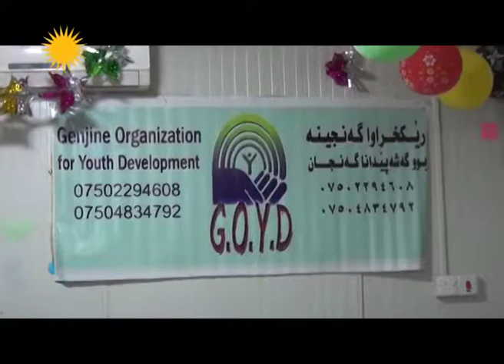Rêxistina Gencîne li Domîz Pênasîn û çalakî